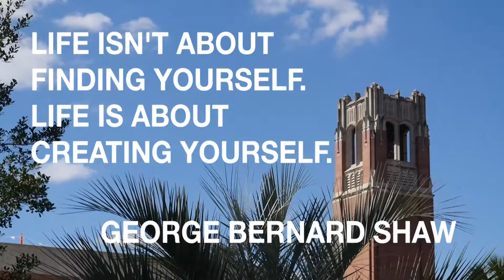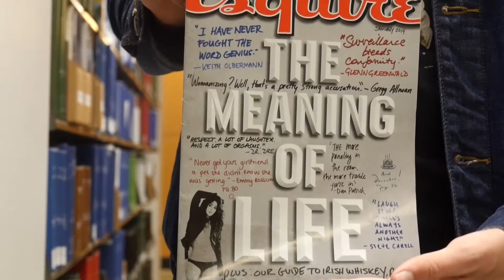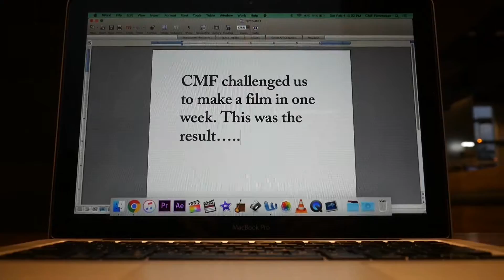Do Not Try This At Home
Life is a funny thing. In this film, I offer short advice on how to make the most out of it.

Created by Patrick Murray's Crew at University of Florida in 2017 as part of Campus MovieFest, the world’s largest student film festival.

Cast & Crew :
Patrick Murray - Captain, Director, Actor, Writer, Editor

Make sure to check out this video and thousands more on the Campus MovieFest